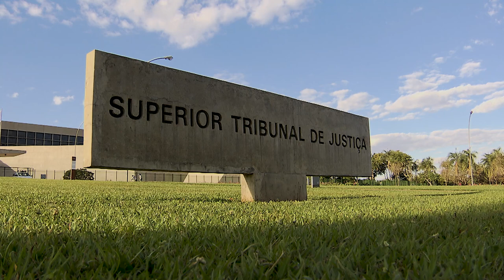Herdeiros de Tim Maia serão indenizados por uso indevido de músicas do artista em camisetas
​A Terceira Turma do Superior Tribunal de Justiça (STJ), por unanimidade, confirmou indenização em favor dos herdeiros do cantor e compositor Tim Maia, morto em 1998, pelo uso indevido de letras de suas músicas em estampas de camisetas produzidas por uma empresa de vestuário.